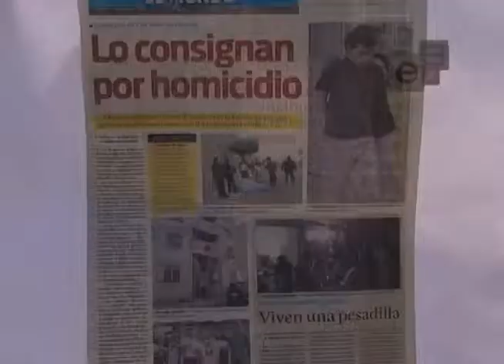TEHUACAN CANSADOS DE LA DELINCUENCIA